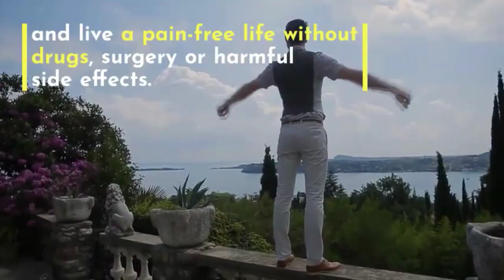Relieve Your Back Pain WITHOUT Drugs? Acupuncture Has the Answer!